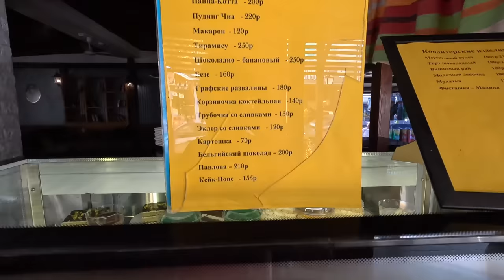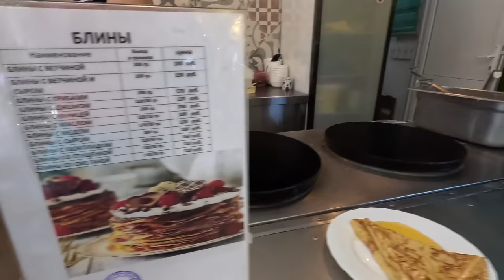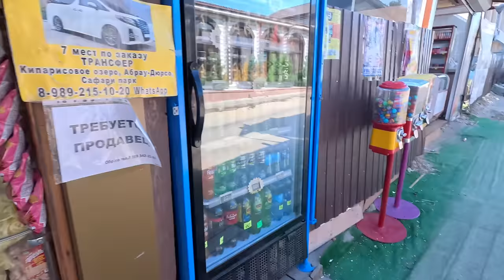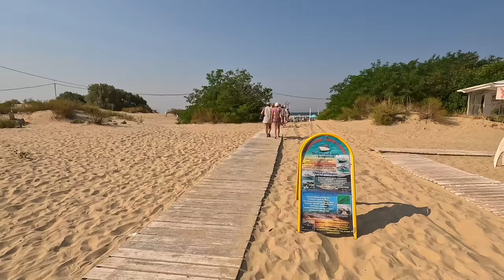АНАПА - ЖАРА УШЛА! ДЖЕМЕТЕ - ДЖЕМЕТИНСКИЙ ПРОЕЗД ОБЗОР СТОЛОВЫХ И ПЛЯЖА - ЛЮДИ РАЗЪЕЗЖАЮТСЯ